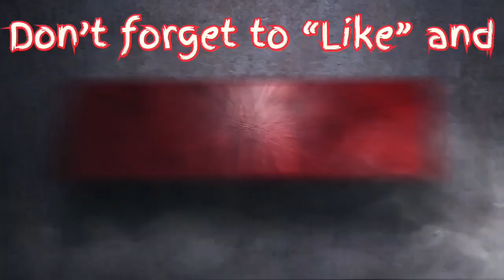MGSV: Over the Fence 3 key objectives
Over the Fence 3 key objectives
All about games, All of the time!